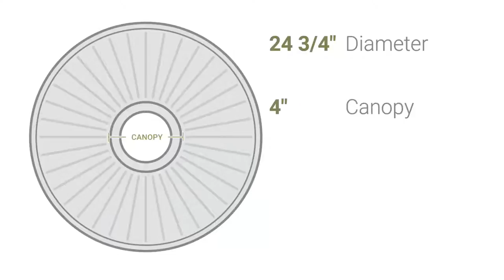Ekena Millwork CM24EN 24 3/4"OD x 3 1/4"ID x 1 7/8"P Eryn Ceiling Medallion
Ekena Millwork CM24EN 24 3/4"OD x 3 1/4"ID x 1 7/8"P Eryn Ceiling Medallion (Fits Canopies up to 4")